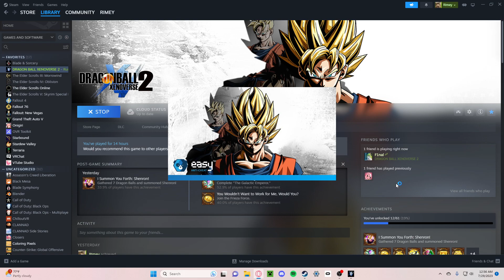DRAGON BALL XENOVERSE 2 Pt.5